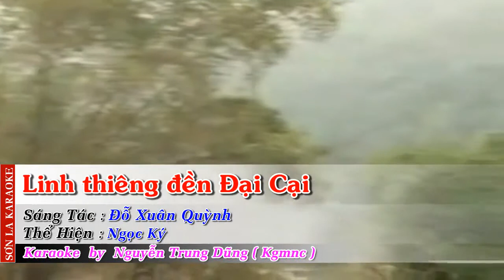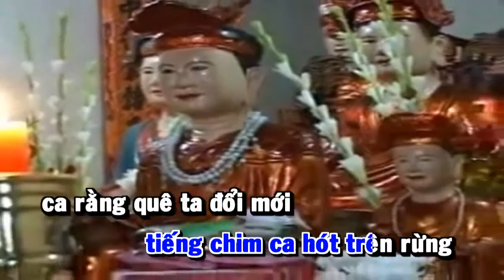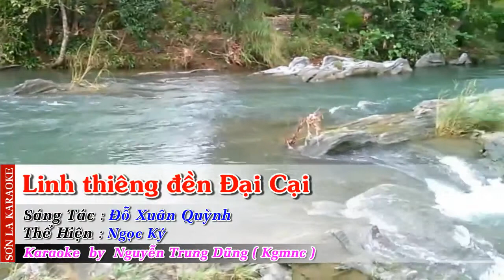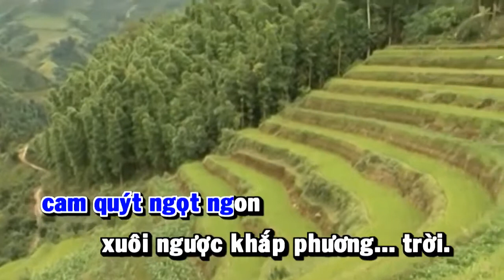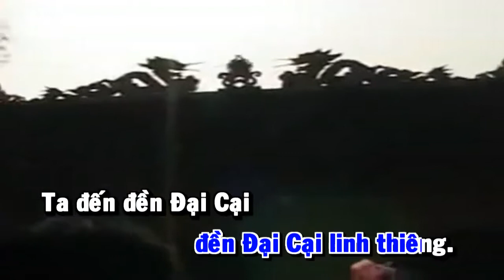Linh thiêng đền Đại Cại Karaoke nhạc sĩ Xuân Quỳnh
Linh thiêng đền Đại Cại - Karaoke
Sáng tác: Nhạc sĩ Xuân Quỳnh